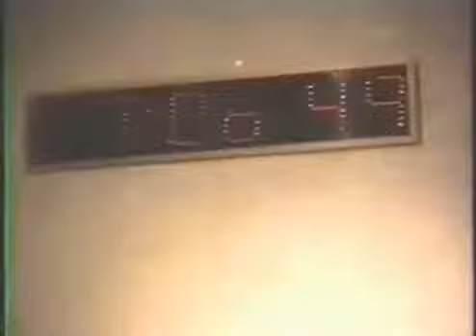Shawn Lane Powers of Ten Sessions part 1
"For all the geeks out there: Shawn's playing West Side Boogie through the Gjika Gold Amp. In the background, Eddie Van Halen's Marshall "zen boy", used on Get You Back. For Get You Back, he's using his Jackson Archtop 1991 Limited."
Thanks to Fabio Stabel for that bit of information!